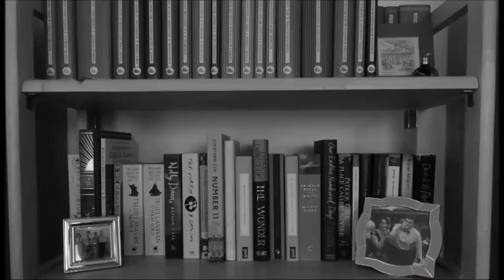The Prime Minister | Palliser Week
In which I talk about Anthony Trollope's novel, The Prime Minister . . .

---General links---